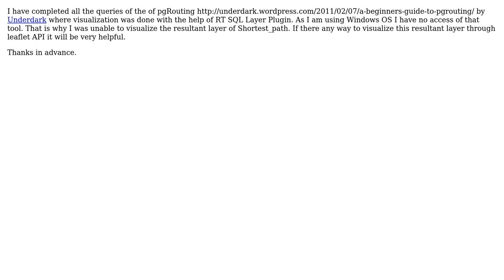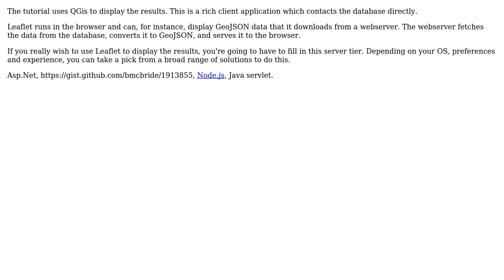GIS: How to visualize pgRouting layer in leaflet? (2 Solutions!!)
GIS: How to visualize pgRouting layer in leaflet?

With thanks & praise to God, and with thanks to the many people who have made this project possible! | Content (except music & images) licensed under CC BY-SA | Music | Images & others | With thanks to user flup user Erick user Devils Dream and the Stack Exchange Network Trademarks are property of their respective owners. You are responsible for your own actions.